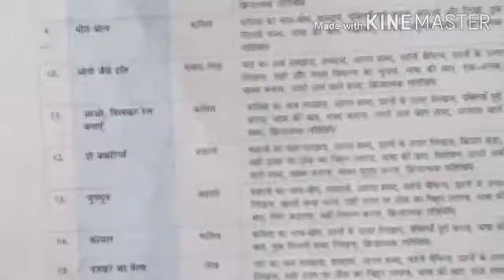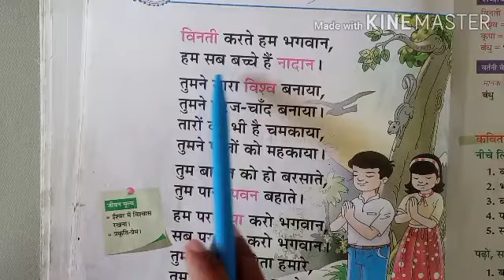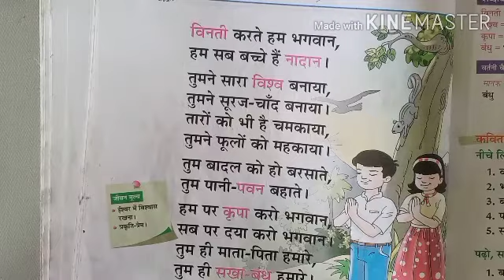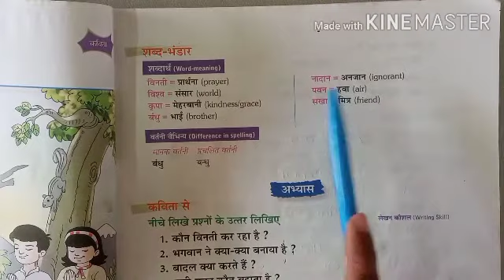Class 1st Hindi 7 12 20